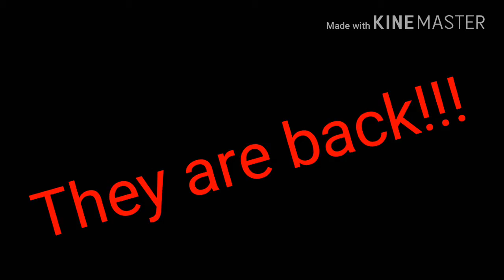THE STORY OF SHIELD ( jay jay kara )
This video is all about the shield
Seth Rollins , Dean Ambrose & Roman Reigns
Showing through some photos